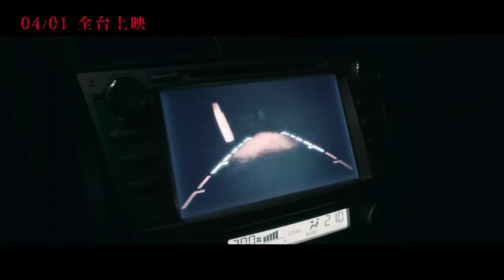El funeral | Reseña Saliendo de la Peli